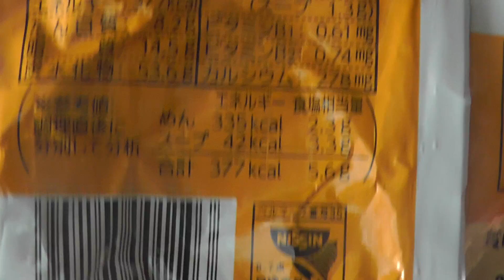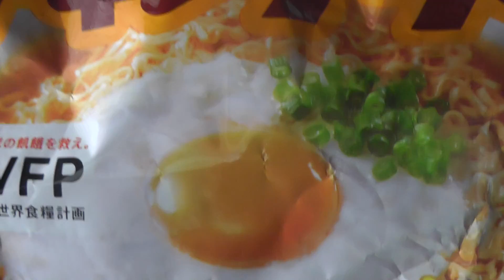Japanese Ramen noodle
Japanese ramen noodle is cheap but if you eat three times a day. You might .